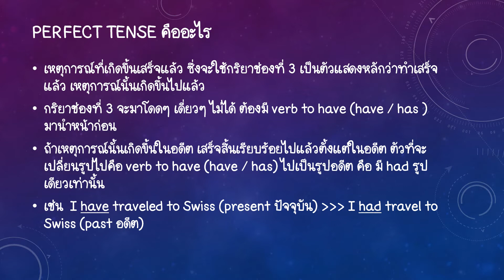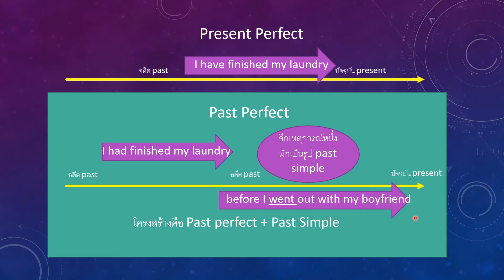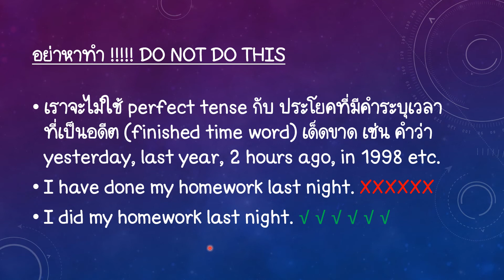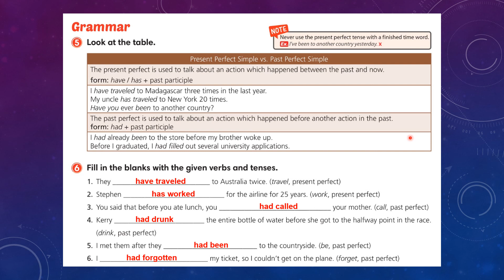Present perfect and past perfect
วิดีโอประกอบการสอนออนไลน์ภาษาอังกฤษชั้นมัธยมศึกษาปีที่ 6 อ33101 การใช้ Present perfect and past perfect